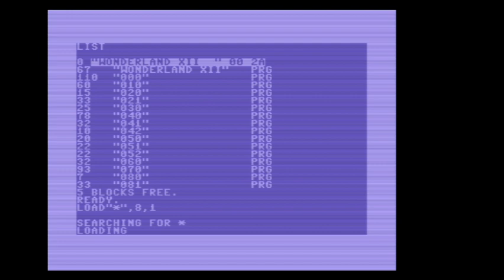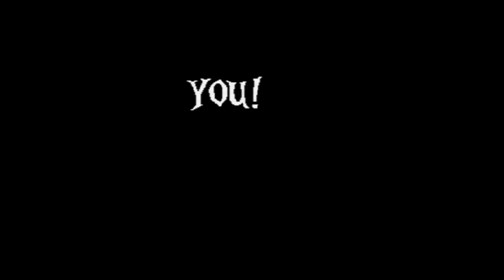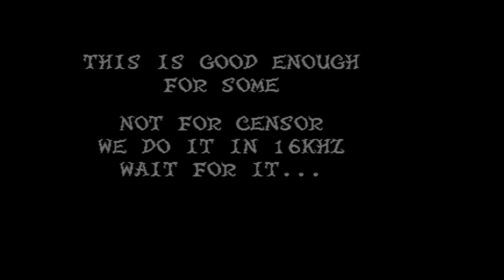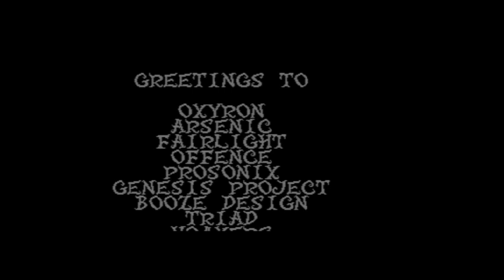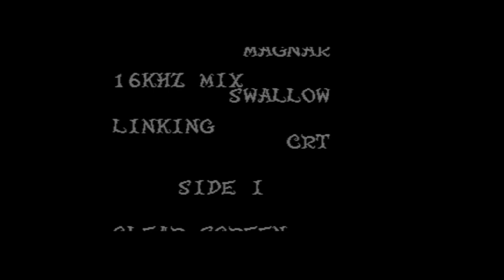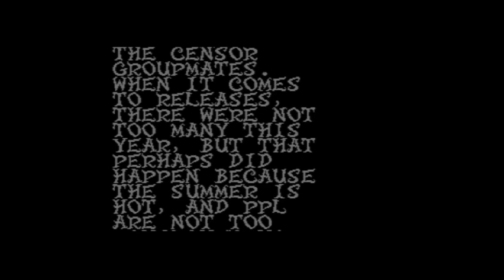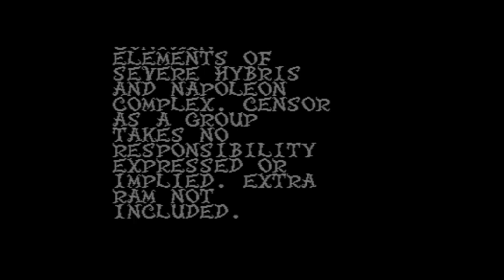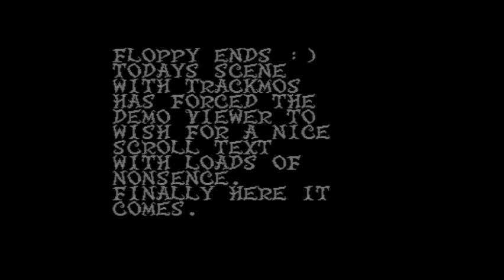C64 Demos: Censor Design Wonderland XII 03 08 2013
Wieder einmal eine geile Demo von Censor Design :))